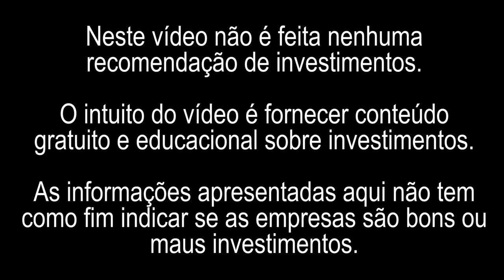PARA ONDE OS BILIONÁRIOS ESTÃO OLHANDO EM 2021? | LEMANN, TELLES E SICUPIRA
O trio de bilionários da 3G Capital e seus familiares estão aumentando sua aposta em imóveis no Brasil. Empresas ligadas a Jorge Paulo Lemann, Marcel Telles e Carlos Alberto Sicupira aumentam suas apostas em escritórios, centros de conveniência e construção de apartamentos para aluguel de longa duração. O objetivo é aproveitar as oportunidades criadas pela situação atual do Brasil que lidera o mundo em mortes diárias causadas pela doença mundial.

Os próximos 18 meses serão muito desafiadores para o setor de imóveis comerciais, e esse é o momento de fazer compras, porque os vendedores tendem a flexibilizar preços. A situação atual criou possibilidades para a compra, reforma e revenda de escritórios, pois os preços estão muito atrativos e os juros baixos.

Vamos conhecer a corretora Órama atualmente é a corretora que estou usando para ensinar e para fazer os investimentos.

Os preços dos imóveis comerciais em São Paulo subiram 0,65% nos 12 meses encerrados em fevereiro, segundo o Índice FipeZap, ante inflação de 5,2% no mesmo período. Ricos do mundo todo têm aproveitado a crise para comprar ativos imobiliários com preços mais baixos. Alguns bilionários compraram hotéis recentemente em Nova York e Veneza, enquanto a unidade de negócios imobiliários do homem mais rico da Tailândia, Charoen Sirivadhanabhakdi, disse que também planeja adquirir hotéis com pagamentos de dívida em atraso no país, apostando em um rápido renascimento do turismo conforme o Sudeste Asiático reabrir para visitantes estrangeiros.